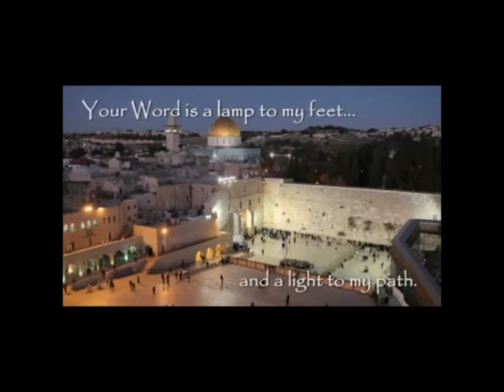Tribute to veteran film-maker Caryl Matriscian-JAMES JACOB PRASCH-LIVE FROM ENGLAND